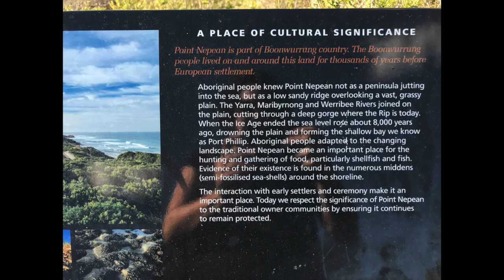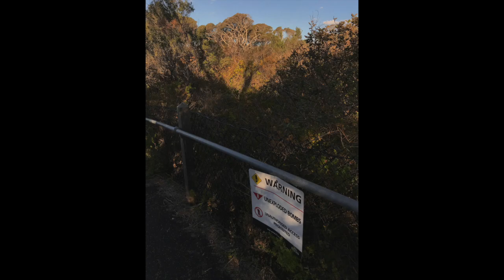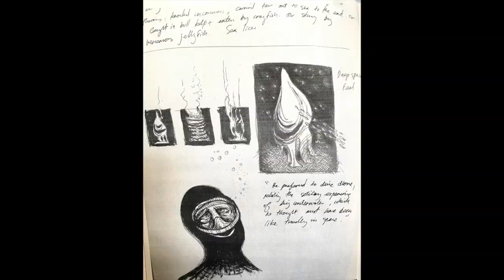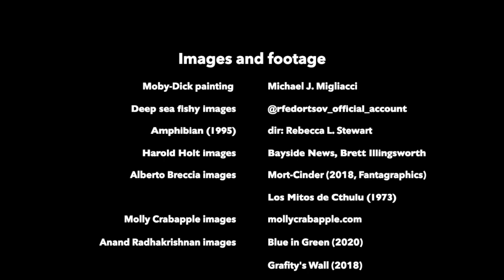5 Years in 5 minutes (The Making of Infernal Regions)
This mini-doco is about the making of Infernal Regions, an undersea sci-fi enviro graphic novel about a drowned PM. If you like poking around in people’s sketchbooks and are curious about the creative process, come, join me!